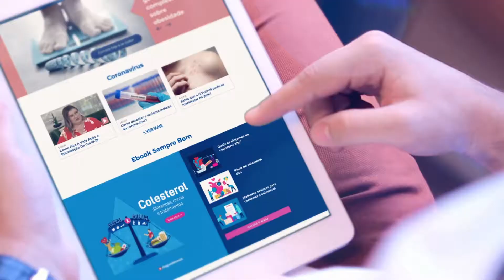MENSAGEM DE ANO NOVO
Gostaríamos de agradecer também aos nossos parceiros Sempre Bem que sempre nos ajudam a entregar um programa de qualidade para você. O nosso desejo para o ano que vem é muita saúde, esperança e amor para todos. Feliz 2022!